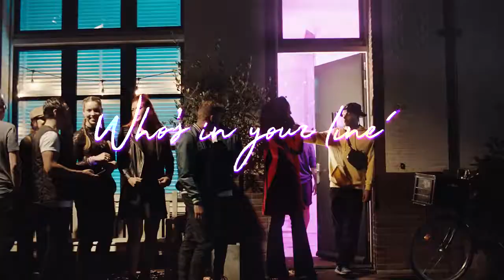Pioneer - Bring the Club Home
A Club Sound One-Box Audio System by Pioneer is almost here! Rock the House with the Real Sound and Feel of being at a nightclub.

- Connect two or more units for an extra boost.
- Bluetooth/USB/Audio-In
- LED Illumination
- Carrying Handle